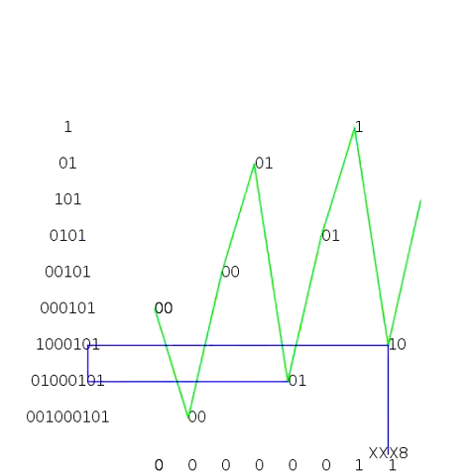Folded Fibonacci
Based on golden ratio forms folded at the radix point.